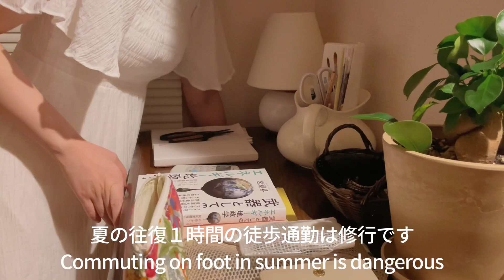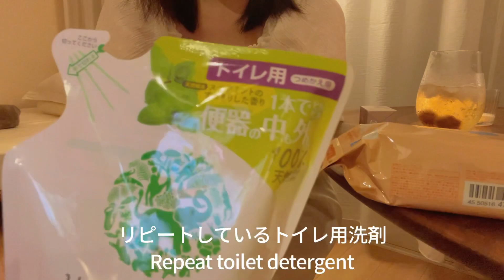家で過ごす週末の日常と２日間の料理/夏の模様替えetc.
今回の週末もいつもののんびりな時間を過ごしました。
キッチンの冷蔵庫と食器棚を移動して少し気分転換したのですが、移動が大変で動画に納めませんでした😅

今週も皆様お疲れ様でした🍺
良い週末をお過ごしください🌼